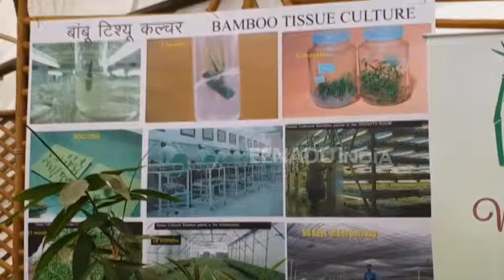'ऍग्रो व्हिजन' कृषी प्रदर्शनाचे समारोप; शेतकऱ्यांना मिळाली नवी तंत्रज्ञानाची ओळख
नागपूर - मध्य आशियातील सर्वात मोठे कृषी प्रदर्शन 'ऍग्रो व्हिजन' याचा सोमवारी समारोप झाला. मागील ९ वर्षापासून हे कृषी प्रदर्शन नागपुरात भरत आहे. यंदा या कृषी प्रदर्शनाचे दहावे वर्ष होते. ३ दिवस चालणाऱया या कृषी प्रदर्शनात विविध बियाणे, नवीन तंत्रज्ञान तसेच किटकनाशक आणि पाणी व्यवस्थापनावर शेतकऱ्यांना विशेष माहिती देण्यात आली.